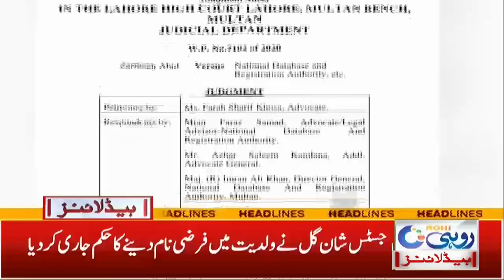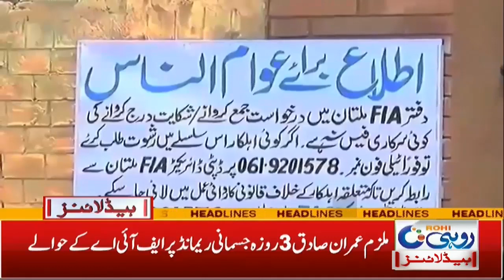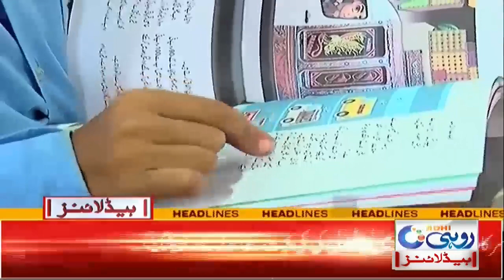7am News Headlines | 25 Sep 2021 | Rohi